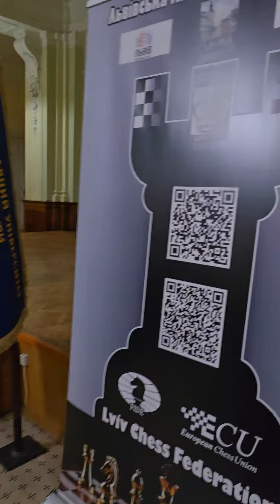Kasparov Chess Foundation - 2024 University Cup Day 2 - Video 10